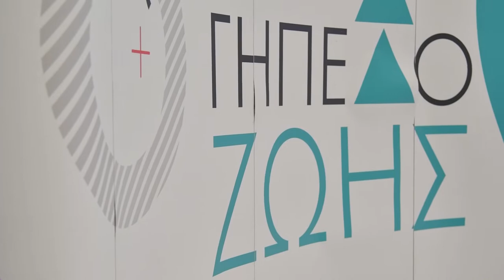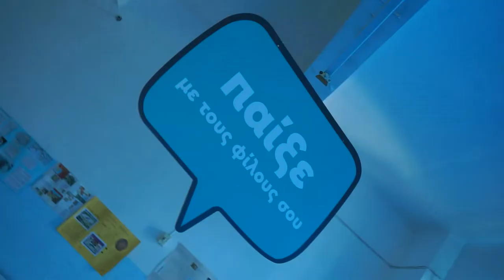Γήπεδο Ζωής | 5η δράση στο 1ο Γυμνάσιο Νίκαιας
H πρώτη δράση του Γηπέδου Ζωής για παιδιά Γυμνασίου διοργανώθηκε στο 1ο Γυμνάσιο Νίκαιας, με πολλές εκπλήξεις για τους μαθητές!

Τα προγράμματα του Γηπέδου Ζωής ήταν προσαρμοσμένα στις ηλικίες των παιδιών, τα οποία έπαιξαν ποδόσφαιρο, έμαθαν αυτοάμυνα, χόρεψαν, έκαναν εντυπωσιακά πειράματα, μυήθηκαν στην τέχνη του graffiti και έμαθαν πώς να φτιάχνουν τα δικά τους προϊόντα ομορφιάς.

Πέραν όμως των προγραμμάτων, το Γήπεδο Ζωής είχε προετοιμάσει δύο ξεχωριστούς χώρους! Ένα lounge, στο οποίο τα παιδιά είχαν τη δυνατότητα να μάθουν για το όραμα του Γηπέδου Ζωής, να ξεκουραστούν, να παίξουν πινγκ-πονγκ, ξύλινο ποδοσφαιράκι ή σκάκι. Δίπλα, είχαμε δημιουργήσει ένα ολόκληρο τηλεοπτικό στούντιο, στο οποίο τα παιδιά έκαναν τη δική τους εκπομπή, μιλώντας για την εμπειρία του Γηπέδου Ζωής!

Ο Coach Παναγιώτης Γιαννάκης μίλησε από καρδιάς στα παιδιά, τα οποία ανανέωσαν το ραντεβού τους με το Γήπεδο Ζωής για την επόμενη δράση μας!

Το Γήπεδο Ζωής γεννήθηκε με πρωτοβουλία και ιδρυτική δωρεά από το Ίδρυμα Σταύρος Νιάρχος (ΙΣΝ).